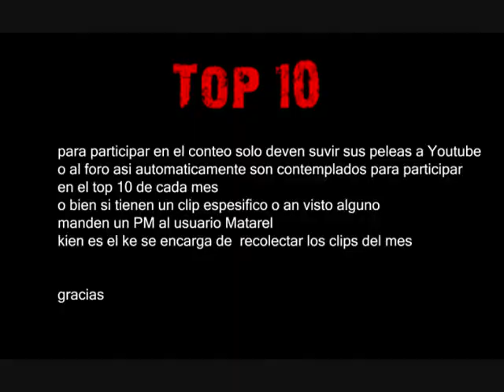Top 10 Smash Mex Febrero (melee)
disculpen el retrazo
aparente mente al negra ""no pudo"" realizar la edicion del mes pasado
asi ke con la ayuda de kukai  como narrador nos dimos a la atrea de  realizarlo